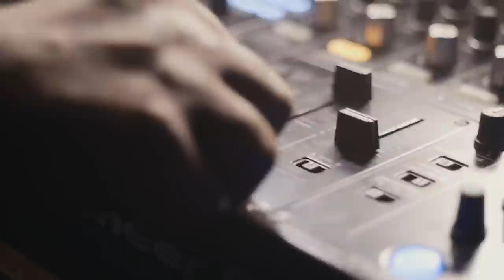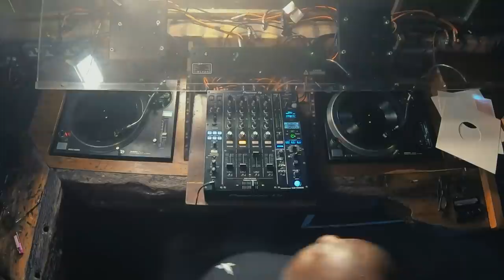Jumpin Jack Frost Dubplate-Only Set at fabric | Resident Advisor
The drum & bass legend plays Clipz's forthcoming debut full-length, Saturday Specials, from start to finish.

Earlier this month, Clipz, Jumpin Jack Frost and XL Recordings boss Richard Russell met at Music House in Tottenham, North London, to cut some dubplates. Not for the first time, the tunes being pressed were fresh and unavailable. Saturday Specials, Clipz's forthcoming debut full-length, is a drum & bass remix album of Friday Forever, the second LP by Russell under his Everything Is Recorded alias. The original is heavy on collaborations, with cameos from Sampha, FLOHIO, Ghostface Killah and many more.

A few days later, with the new dubs ready to rock, Clipz and Jumpin Jack Frost headed to fabric, where Frost was due on the decks in Room One. The club, of course, was totally empty, but he tore the roof off anyway, chopping and blending his way through Saturday Specials with his usual grace and body-shocking energy. The entire set was filmed. Behold a drum & bass masterclass.

Director / Editor - Aliyah Otchere
Sound Recording - Joe Brown
Venue Sound - Matt Smith
Venue Lighting - Rob Elliot